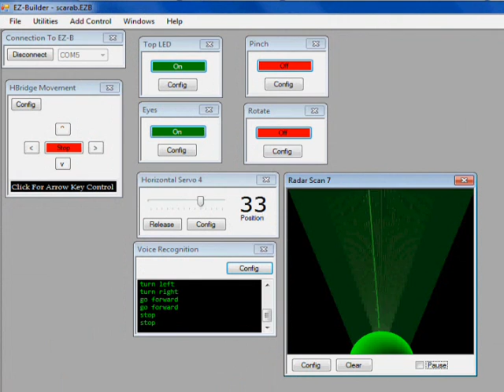Creepy Robot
This robot was a scarab that I modified to fit the EZ-B Bluetooth Robot Controller. I used the existing hbridge circuit that is now controlled by the EZ-B. I also added a mini servo to sweep an HC-SR04 Ultrasonic distance sensor.

The software is the EZ-Builder.

This robot has voice recognition, autonomous, and remote control modes. The pinchers even work too :)